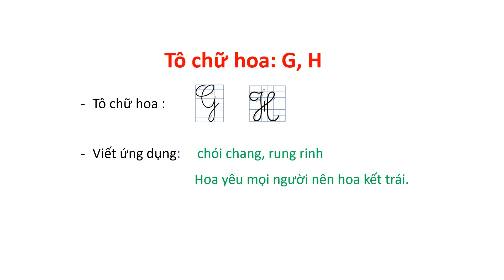Giáo án powerpoint Tập viết: Tô chữ hoa G, H | GA điện tử Tiếng Việt lớp 1 Cánh diều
Phía trên là giáo án Powerpoint hay còn gọi là giáo án điện tử, giáo án trình chiếu Tuần 29: Tập viết: Tô chữ hoa G, H | Sách Tiếng Việt lớp 1 Cánh diều. Giáo án được làm với phong cách: hiện đại, đẹp mắt để tạo sự hứng thú cho học sinh.
Ngoài ra, chúng tôi có đầy đủ giáo án powerpoint các bài khác trong chương trình sách giáo khoa Tiếng Việt lớp 1 Cánh diều. Tin chắc rằng: Khi sở hữu bộ giáo án này, việc giảng dạy của thầy cô sẽ trở nên nhẹ nhàng và đạt hiệu quả tốt.